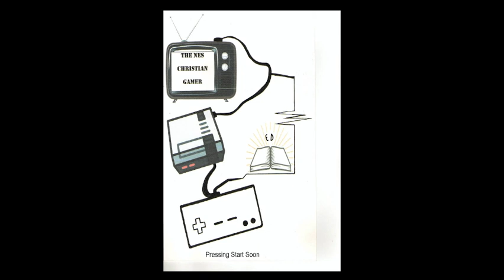Atari 2600 Midnight Magic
Today Dec. 20th is my Birthday and so since it was on a day I live stream over on my live channel I had decided to get a game video out on YouTube this evening, so here is my attempt at the Atari 2600 game Midnight Magic. This game play is for everyone.